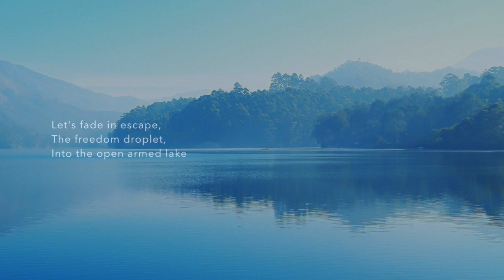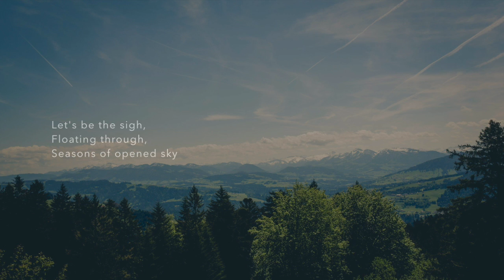Let's be now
Let's be now (Poem)